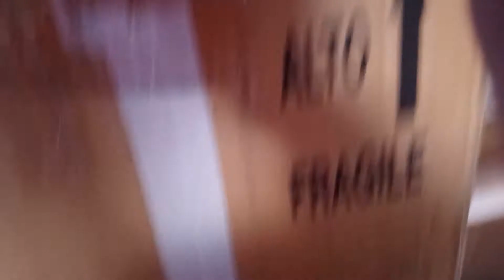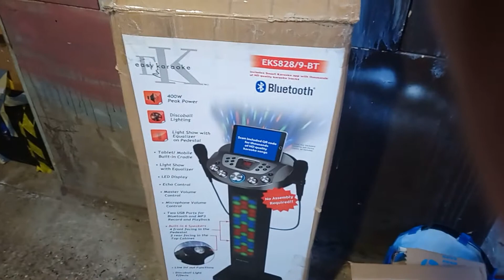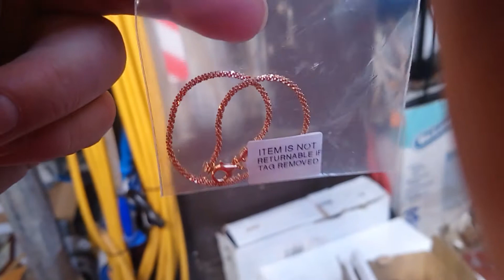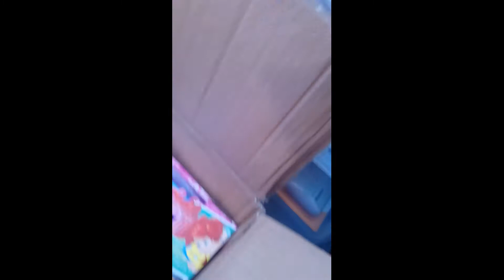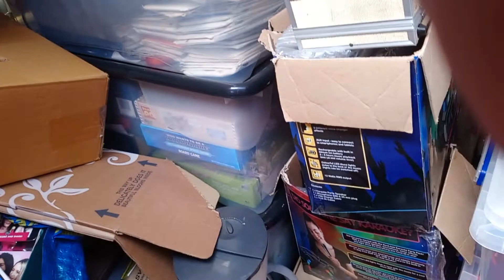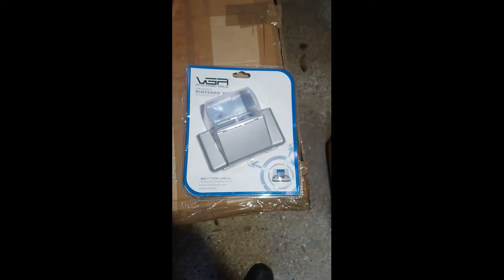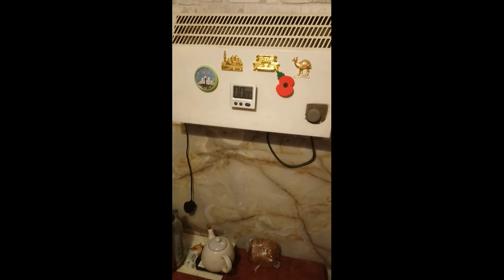Organised not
looking for some bits I sold and show you my unorganised mess, though I know where most stuff is